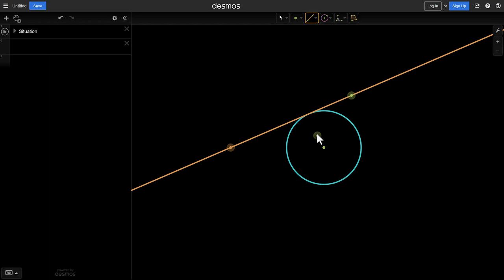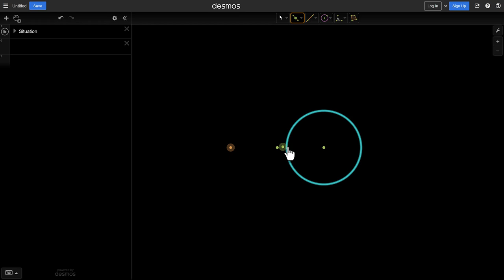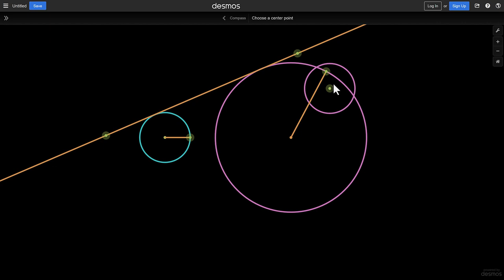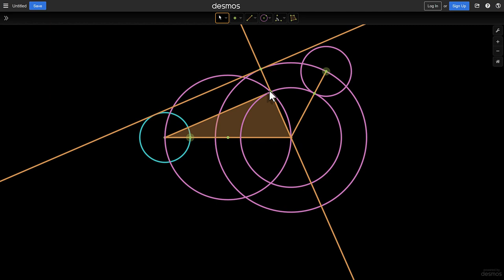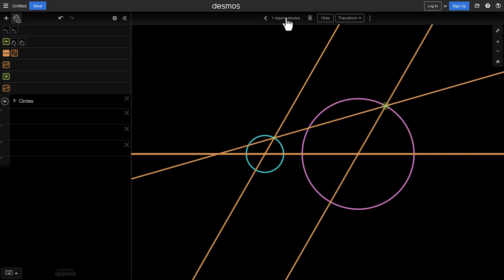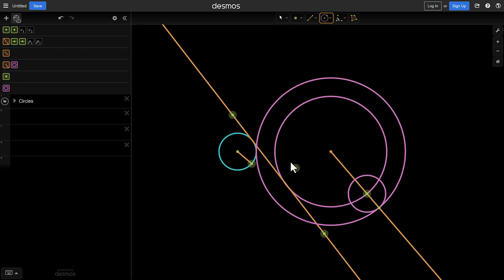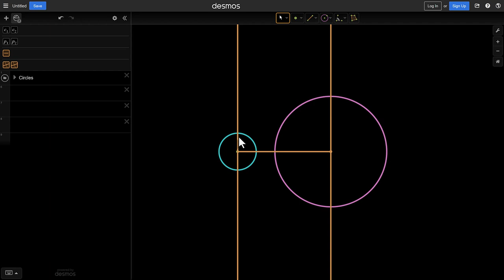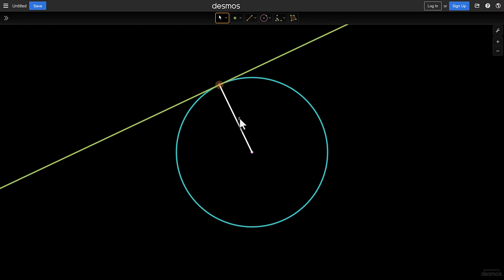Tangentes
Comment construire les tangentes intérieurs et extérieures à deux cercles et pourquoi ça fonctionne.